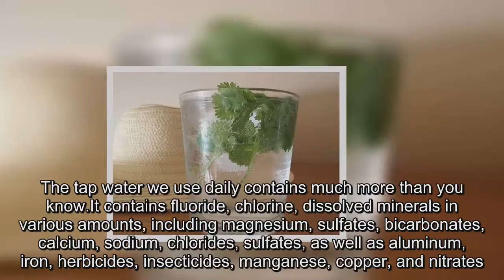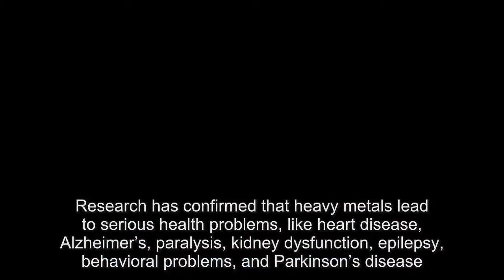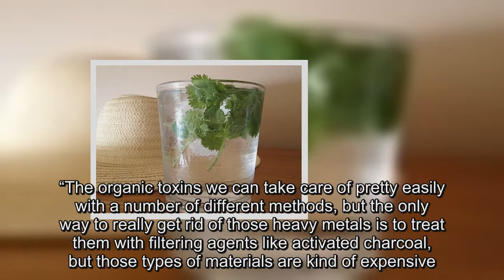Why I Use Cilantro In My Water Daily. It Can Literally Save You A lot Of Money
The tap water we use daily contains much more than you know. It contains fluoride, chlorine, dissolved minerals in various amounts, including magnesium, sulfates, bicarbonates, calcium, sodium, chlorides, sulfates, as well as aluminum, iron, herbicides, insecticides, manganese, copper, and nitrates.The Associated Press reported that a study conducted on 24 municipal tap waters which showed that our drinking water supplies contain small amounts of pharmaceuticals — such as hormones, antibiotics, mood stabilizers, and other drugs.Heavy metals accumulate in the body, leading to numerous health issues and affects all organs in the body.Research has confirmed that heavy metals lead to serious health problems, like heart disease, Alzheimer’s, paralysis, kidney dysfunction, epilepsy, behavioral problems, and Parkinson’s disease.Yet, the beneficial properties of cilantro efficiently purify water, while absorbing heavy metals and toxins.It contains chemical agents which bind with these metals, and wrest them free from the tissues and remove them from the system.Yet, its power lies in the structure of the outer walls of microscopic cells, as it enables the absorption of heavy metals.Aresearch team led by Douglas Schauer from Ivy Tech Community College in Lafayette, Indiana, together with a team of Mexican researchers, showed that the leaves of cilantro are the cheapest way to filter water, and can be used in poor regions to purify the unclean water.They tested various plant samples and found that this plant is the most effective and potent bio- absorbent material in the Tule Valley in Mexico City, which is an area with seriously contaminated water with nickel and lead.The cilantro bio-absorbent can be used instead of the typical charcoal, which is more expensive, in order to capture metal toxicity.“The organic toxins we can take care of pretty easily with a number of different methods, but the only way to really get rid of those heavy metals is to treat them with filtering agents like activated charcoal, but those types of materials are kind of expensive.They are a little expensive for us to use, but they are very expensive for the people living in that region.”In order to use the purifying properties of cilantro, just add a handful of it in a pitcher or 2l of extremely contaminated water.